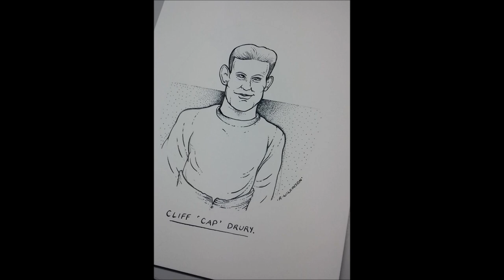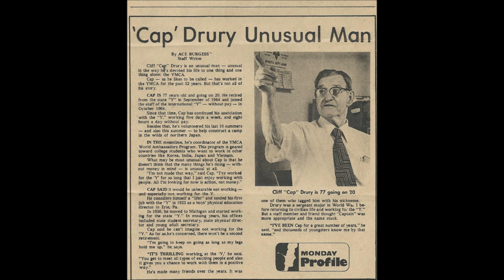Cap Drury The History of Hayo Went Ha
In 1964, Cliff "Cap" Drury, HWH Director from 1931 to 1964, gave his History of Hayo-Went-Ha talk to one of his last group of campers. Thanks to Bill Doyle for making this available.